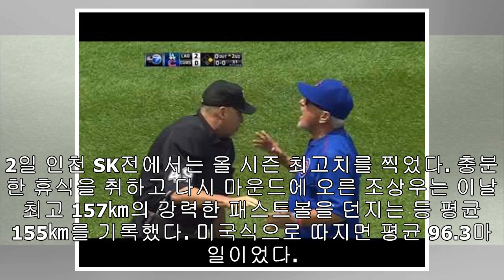‘평균 155㎞ 찍었다’ 조상우 충격의 돌직구, 공포에 빠진 타자들